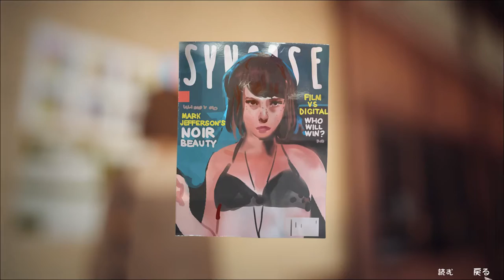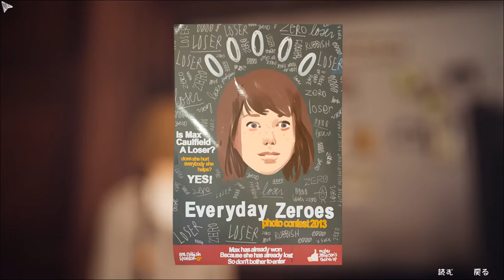【Life Is Strange】ライフ イズ ストレンジ ０４０ エピソード５ 「偏光」何か変な世界に・・・【日本語版】